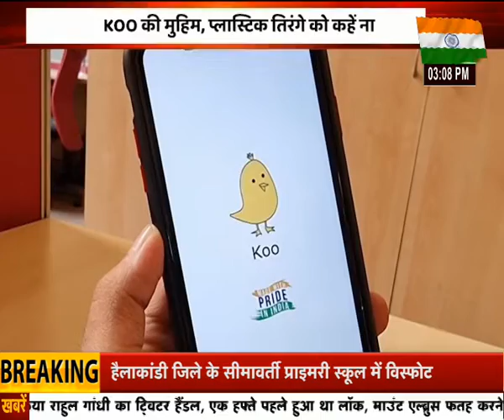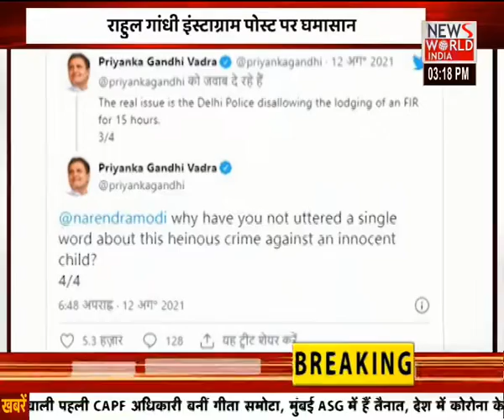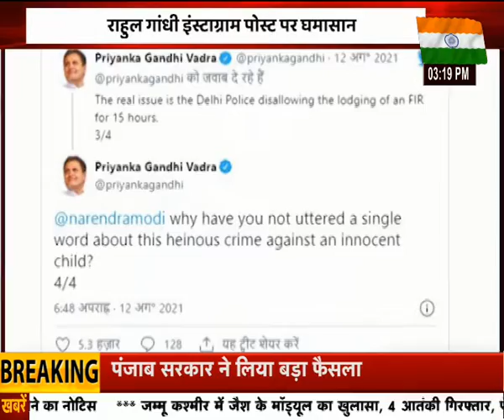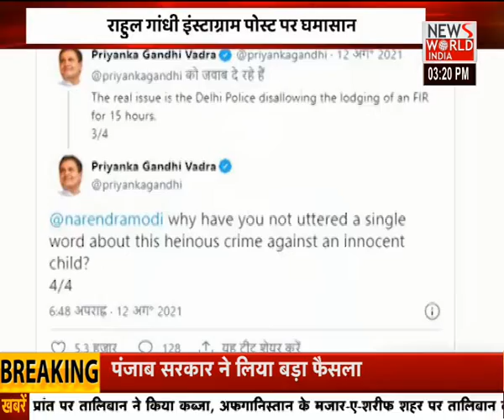देश विदेश की सभी बड़ी खबरें LIVE | Latest News | Hindi News | Breaking News